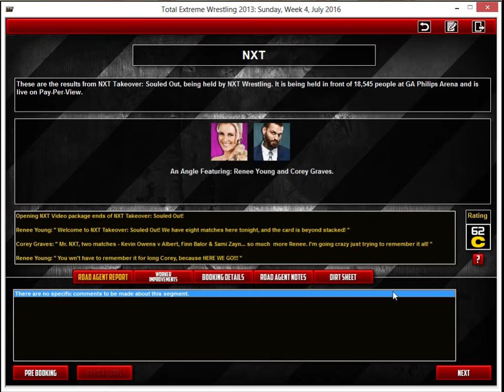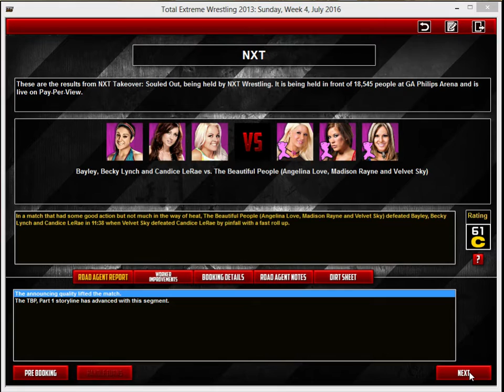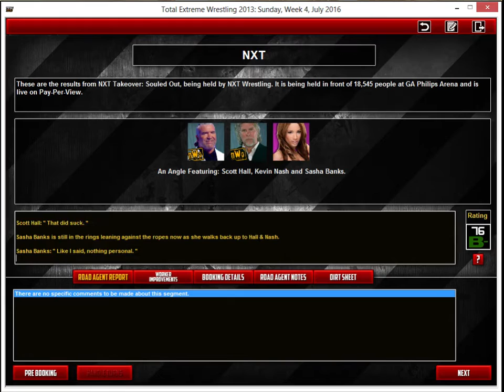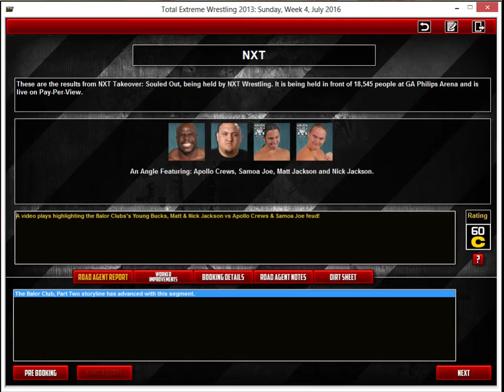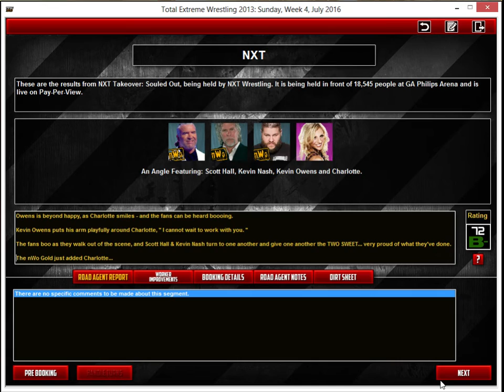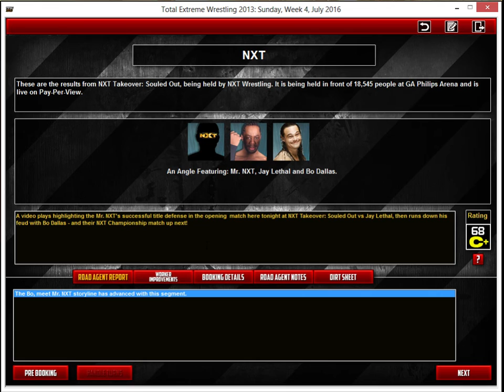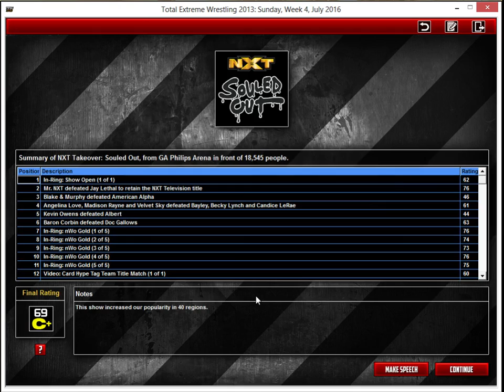NXT: " The Game " - S02E09 Takeover Souled Out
**I GOT YOUR ROYAL RUMBLE 2016 PRE-SHOW RIGHT HERE, BABEH!**

Tonight is the night, NXT Takeover: Souled Out!

American Alpha v Blake & Murphy w/Alexa Bliss

Bayley, Becky Lynch, Candice LaRae v The Beautiful People

Albert v Kevin Owens

Baron Corbin v Doc Gallows of the Balor Club

Apollo Crews & Samoa Joe v the Young Bucks (cc), Nick & Matt Jackson of the Balor Club

Sami Zayn v Finn Balor

... plus, Sasha's decision to the nWo Gold!